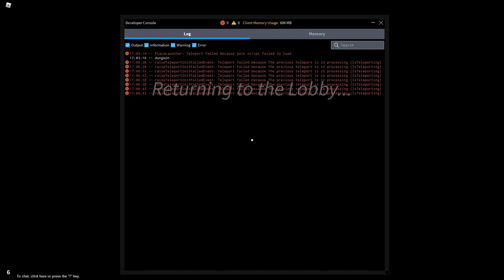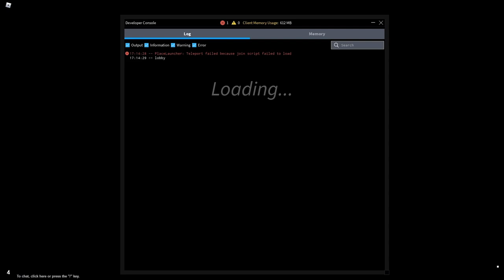Just Cube Cavern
Longplay of Roblox: Just Cube Cavern by ClicheChloe (originally by zKevin) in 1080p HD 60fps (using rbxfpsunlocker by axstin)

Cube Cavern is a procedurally generated first person dungeon crawler, originally started by zKevin (head of BRIBBLECO™) in 2015 and later handed off to ClicheChloe. It was abandoned and uncopylocked for a time, before ClicheChloe brought it back as "a love letter, and an apology."
This video features footage of every dungeon and most items.

Favorites: 1,269 | Visits: 63,822 | Created: 06/04/21 | Last updated: 09/14/21 | Server size: 16 | Like-dislike ratio: 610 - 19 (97%) | Adventure

0:00:00 - Tutorial
0:04:11 - Lobby
0:20:56 - Yellow Dungeon
0:46:18 - Yellow Boss
0:48:46 - Blue Dungeon
1:09:58 - Item Grinding
2:08:57 - Red Dungeon
2:21:36 - Green Dungeon
2:34:01 - Orange Dungeon
2:47:23 - Purple Dungeon
2:58:14 - Black Dungeon
3:15:20 - Blue Endless
3:22:13 - Huge Yellow Dungeon
3:26:50 - Rainbow Dungeon
3:30:37 - Huge Rainbow Dungeon
3:33:42 - Huge Rainbow Endless
3:47:19 - Helpful Tip!